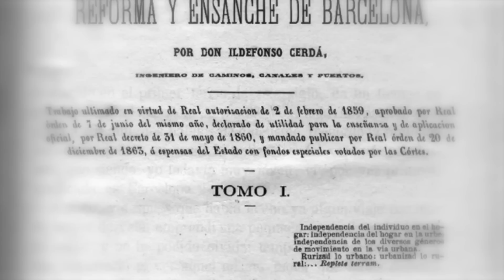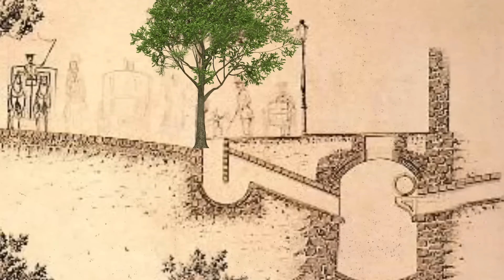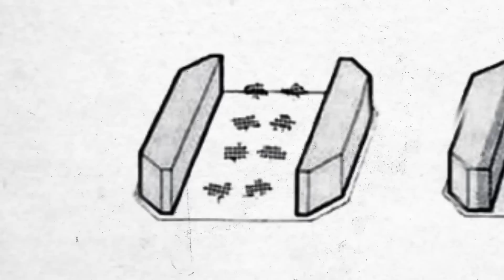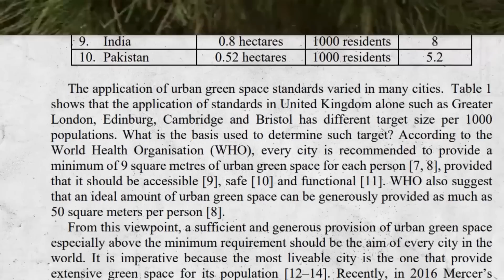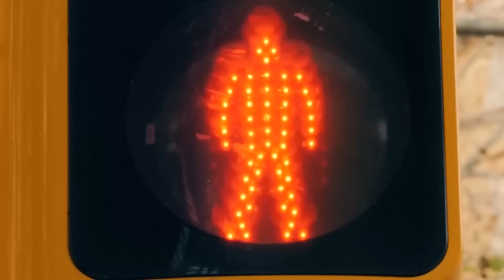Dlaczego Barcelona Tak Wygląda? Sekrety Budowy Superbloków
Do XIX wieku stolica Katalonii rozwijała się w obrębie średniowiecznych murów otaczających stare miasto. Potem było tam już tak mało miejsca, a gęstość zabudowy wzrosła tak bardzo, że na najniższych piętrach po prostu brakowało odpowiedniej ilości powietrza, aby normalnie oddychać. Dlatego postanowiono zburzyć mury i rozszerzyć miasto. Wszystko zaczęło się w 1855 roku. Ildefons Cerda, wówczas jeszcze mało znany architekt, otrzymał zadanie przekształcenia dusznego, potwornie przeludnionego miasta, jakim była wówczas Barcelona, ​​w prawdziwą perełkę – symbol piękna i postępu Hiszpanii. Zadanie nie należało do najłatwiejszych, ale mu się to udało. Tak powstały znane wszystkim „bloki”, a w ostatnim czasie „superbloki” w Barcelonie.